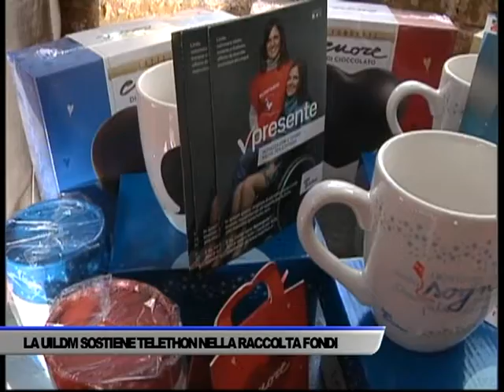LA UILDM SOSTIENE TELETHON NELLA RACCOLTA FONDI - SERVIZIO TG DEL 11/12/2018